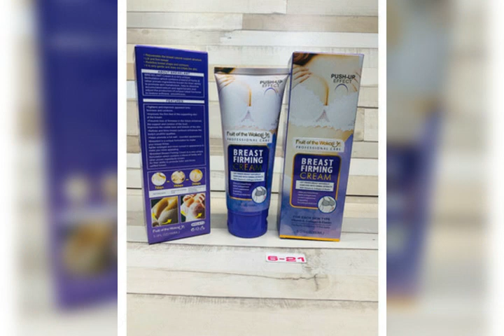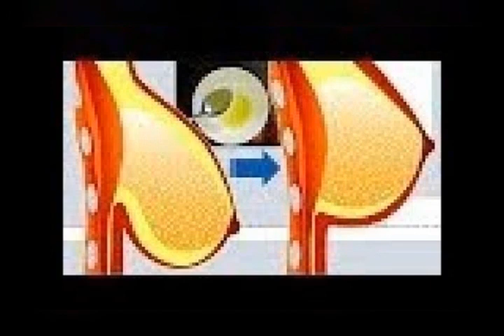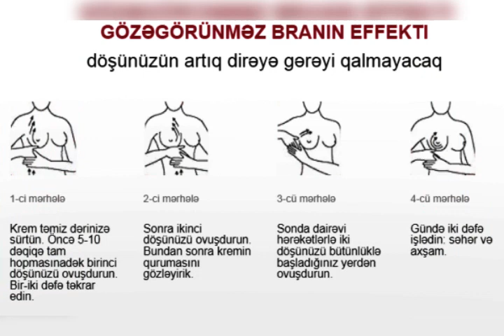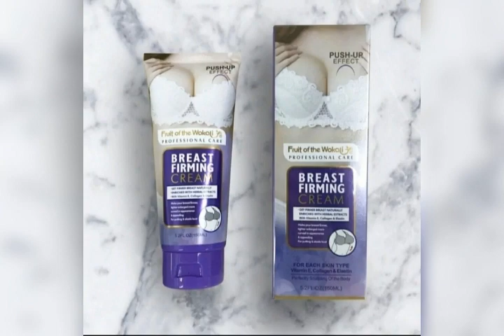breast firming cream 055 503 22 35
Bəzən rast gəlinən irsi problem və ya bədənin sinə nahiyyəsinin zəif inkisafi nəticəsində xanimlarda sinə hissə kicilməsi problemi olur.
Bu problemi həll etməyin saglam yolu sinə böyüdən kremdən istifadə etməkdir.
Əməliyyatsiz və agrisiz 100% isdədiyiniz nəticəni əldə etmək cox asatdir. Sadəcə gün ərzində 2 dəfə ( xüsusi istifadə qaydası ilə) istifadə etməklə 25-45 gün müddətinə nəticəni əldə edirsiniz.
HEC BİR ƏKS TƏSİRİ YOXDUR.
EFFEKTİ QALICIDIR.
ORJİNAL HOLOGRAMLI MƏHSULDUR

Diqqət: saxda və keyfiyyətsiz məhsullara aldanmayın.
Əks təqdirdə sağlamlıginıza ziyan verə bilər.

Əlavə məlumat və sifaris üçün: 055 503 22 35

Whatsapp aktivdir. 7/24.
Çatdırma var. Məhsullar əldə dir.
Rayonlara poctla çatdırma.